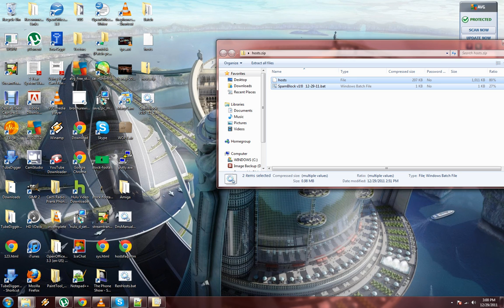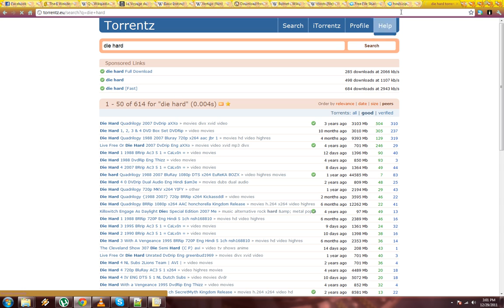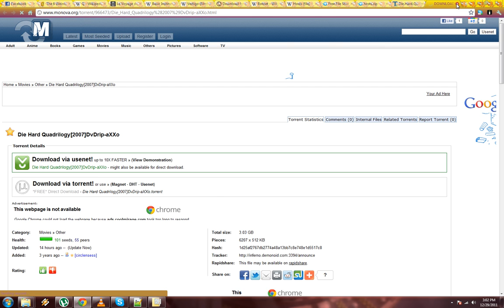How To Block Ads On Your PC Without Software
How to use a old fashion file called "HOSTS" to block ads and shock sites. and If you can't get it to work, just copy the HOSTS file manually to the right Dir, (See Wikipedia).
Thanks!